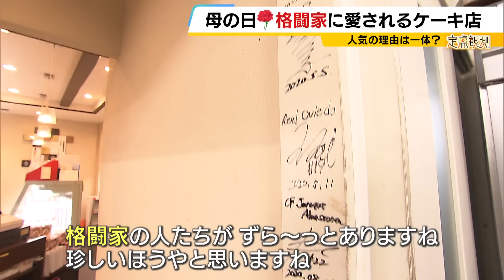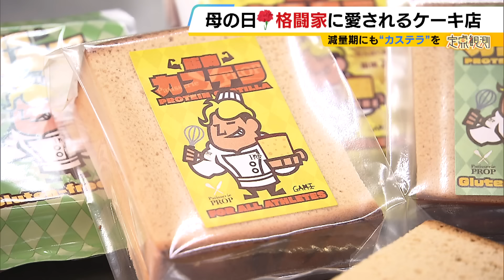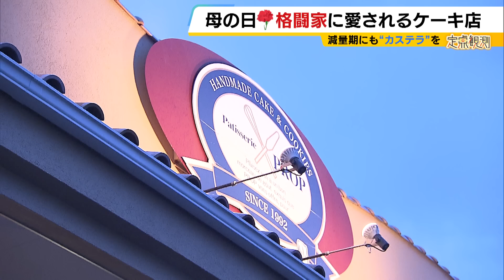格闘家に愛されるケーキ店！？減量中に食べる「筋肉カステラ」とは 店主は試作を繰り返して「４０ｋｇくらい太りました...」 母の日でにぎわう店内を定点観測【MBSニュース特集】（2024年5月15日）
減量中の格闘家が買いに訪れるというケーキ店があります。その人気の秘密とは？５月１２日の母の日、いつものメニューに加えて、母の日限定のケーキでお客さんを迎えるお店の一日を定点観測しました。